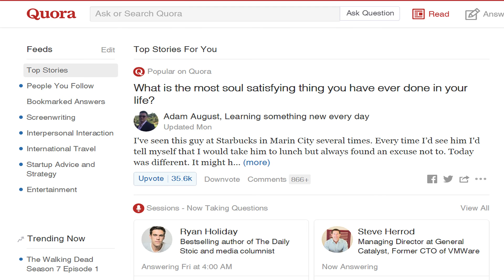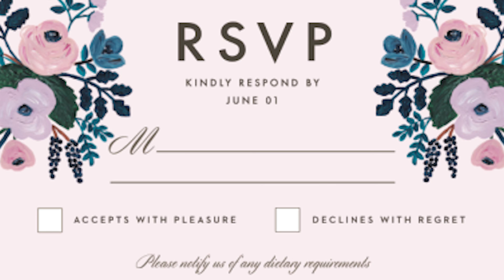영어 줄임말 표현 총정리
이번 영상에서는 일상생활에서 자주 쓰는 영어 줄임말 표현들에 대한 설명입니다.

영어는 특히 이런 줄임말이 너무 많아서 이번 편은 일반적인 표현을 다루고 나중에 비즈니스/단체/인터넷 등에서 사용하는 약자를 다뤄보겠습니다.